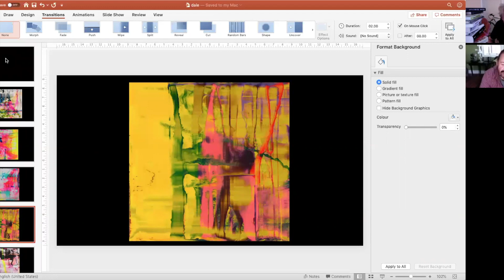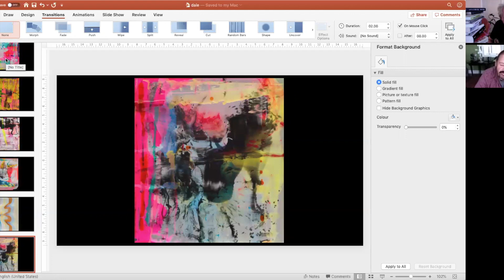Amidst COVID-19 Self-Isolation: Edward Colless interviews Dale Frank about 'Shaun taught piano'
In this exclusive interview, renowned art critic Edward Colless sits down with acclaimed Australian artist Dale Frank to discuss his latest exhibition, 'Shaun taught piano', held at the prestigious Roslyn Oxley9 Gallery in Sydney. Amidst the challenges of COVID-19 self-isolation, this insightful conversation takes place over Zoom, offering a unique glimpse into Frank's artistic process and the inspirations behind his mesmerising works.

About Dale Frank:
Dale Frank is an esteemed contemporary artist known for his provocative and visually stunning works that challenge traditional notions of painting. His innovative use of materials and techniques has garnered international acclaim and has been featured in numerous solo and group exhibitions worldwide.

About Edward Colless:
Edward Colless is a respected art critic, writer, and curator, with extensive experience in analyzing and interpreting contemporary art. His keen insights and engaging commentary make this interview a must-watch for art enthusiasts and professionals alike.

Related Links:

Roslyn Oxley9 Gallery - Dale Frank
Edward Colless Articles and Reviews